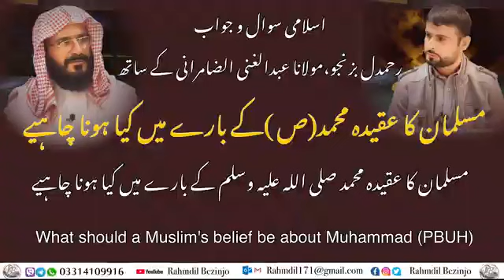محمد صلی اللہ علیہ وسلمء بارھا یک مسلمانء عقیدہ چے ببیت